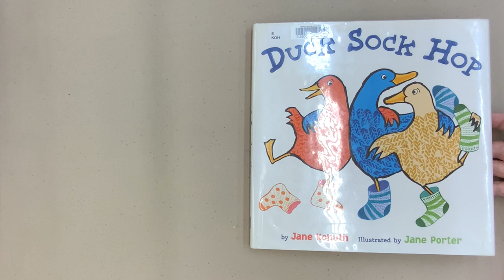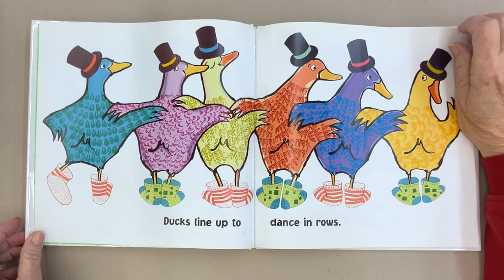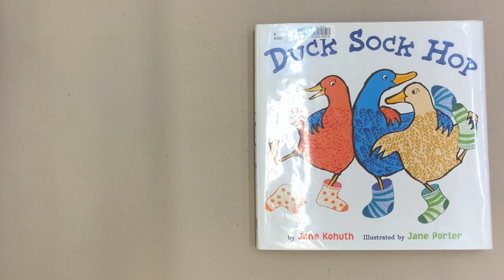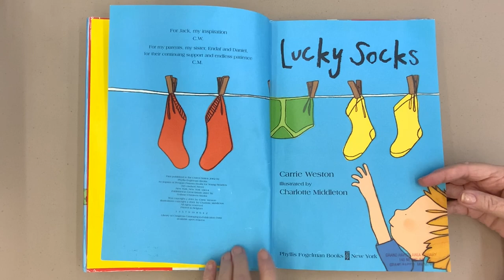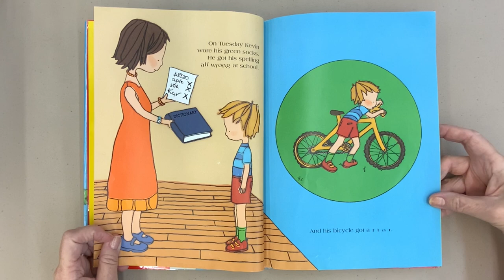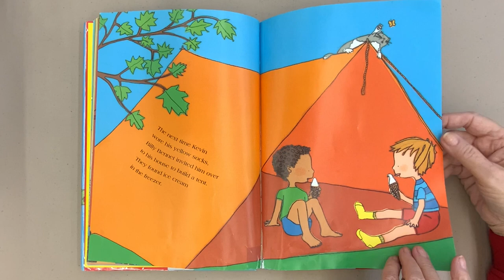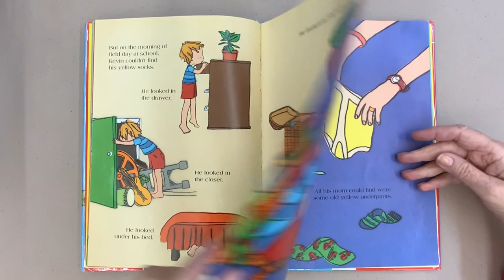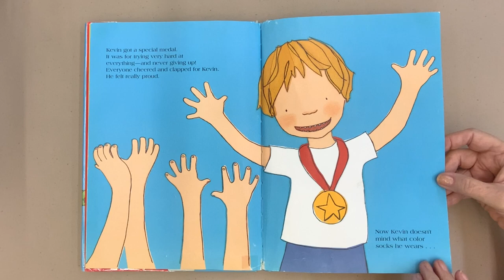Socks | Read Aloud Storytime Books & Songs & Flannel Board activity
Hey there, friends! It's that time of the day again - Online Storytime!
Get ready to join Grandma Pat and Ms. Tracy as we chat about everyone's favorite topic - SOCKS! Are you a fan of funky socks, or do you prefer to keep it simple? Do you like to mix and match your socks? Let's dive into the fun world of socks together!